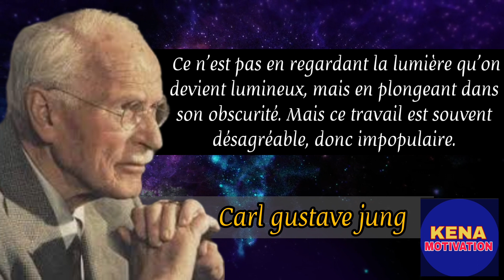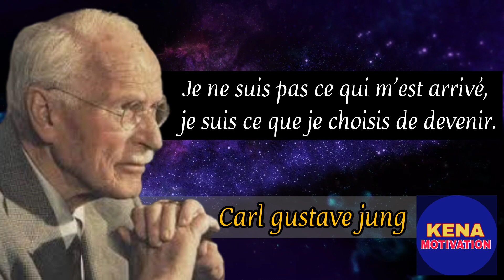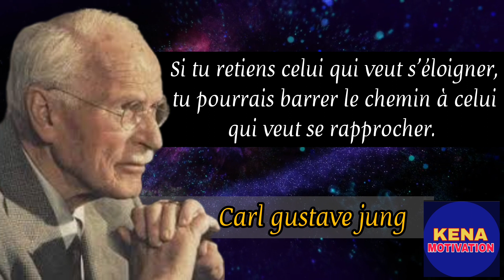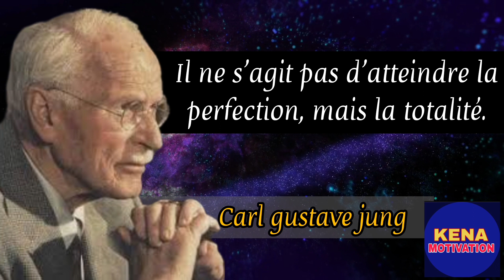Carl gustave jung les meilleurs citations qui vont changer votre vie#motivation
Dans cette vidéo nous vous présentons les meilleurs citations de carl gustave jung qui vont changer votre vie

Motivation en français
meilleurs motivation,
motivation monde,
motivation sport,
motivation video,
motivation amour,
motivation avant de dormir,
motivation africaine,
a motivational story,
motivation à la réussite,
motivation à la recherche du bonheur,
motivation à travailler,
h5 motivation,
motivation bodybuilding,
motivation by piyeme,
motivation business francais,
motivation de notes,
motivation confiance en soi,
motivation cristiano ronaldo,
motivation courage,
motivation de la vie,
motivation du matin,
motivation du succes,
motivation discours,
motivation discipline,
motivation depression,
motivation entrepreneur,
motivation etudiant,
motivation femme,
motivation homme
motivation Lionel messi
motivation personnelle,
motivation gagnant,
motivation guerrier,
motivation jack ma,
motivation jamal lazaar,
motivation jean claude van damme,
motivation journée,
motivation jeff bezos,
motivation kobe bryant,
motivation kylian mbappe,
motivation lyrics,
motivation leadership,
motivation musique,
motivation millionaire,
motivation n'abandonne jamais,
motivation nelson mandela,
motivation pour réussir,
motivation prestige,
motivation plus,
motivation quand tout va mal,
motivation qui fait pleurer,
motivation quotidienne,
motivation ultra puissante,
smart motivation,
votre motivation,
youtube motivation,
motivation actuelle
citation sur la vie,
citation triste,
citation d'amour,
citation de motivation,
citation philosophique,
citation africaine,
citation amitié,
citation bonheur,
citation coeur brisé,
citation confiance,
citation confiance en soi,
citation de sagesse,
citation de pain,
citation d'amour pour lui,
citation d'amour pour elle,
citation d'amour tiktok,
citation d'anime,
citation et fait psychologique,
citation émouvante,
citation écrivain,
citation sur l'éducation,
citation française,
citation guerrier,
citation grand homme,
citation humour,
citation inspirante,
citation inspirante a mediter,
citation la vie et l'amour,
l'amitié citation,
l'argent citation,
citation qui change la vie,
citation qui fait pleurer,
citation qui remonte le moral,
citation rappeur,
citation romantique,
citation tiktok,
citation touchante
proverbe africain,
proverbe sur la vie,
proverbe francais,
proverbe africain sagesse,
proverbe sur l'amour,
proverbe de motivation,
proverbe du jour,
proverbe d'amitié,
proverbe d'amour en wolof,
proverbe et citation sur la vie,
proverbe francais de la vie quotidienne,
proverbe humour africain,
un proverbe qui touche,
proverbe kabyle sur la vie,
proverbe kabyle sur la maman
conseil de vie,
conseil pour les femmes mariées,
conseil pour les jeunes femmes avant de se marier,
conseil d'amour,
conseil à un ami,
conseils à la jeunesse,
conseil couple,
conseil gratuit,
conseil homme,
conseil pour reussir dans la vie,
conseil spirituel
developement personnel
courage,courageux,
force et courage à toi,
courage et motivation,
réaliser son rêve,
comment réaliser son rêve le plus cher
sagesse,
sagesse et proverbes d'afrique,
sagesse ancestrale,
sagesse de la vie,
sagesse française,
sagesse intérieure
pensée positive,
pensée positive pour soi même,
pensée positive avant de dormir,
pensée positive confiance en soi,
pensee positive bonheur,
pensée positive contre l'angoisse,
pensée positive conference,
pensée positive en francais,
pensée positive méditation,
pensée positive motivation,
pensée positive moment difficile